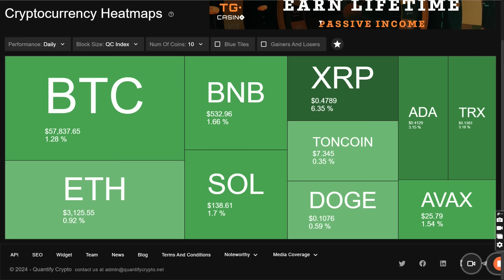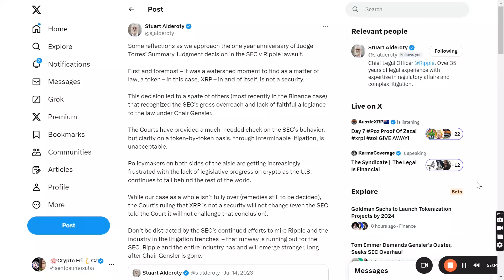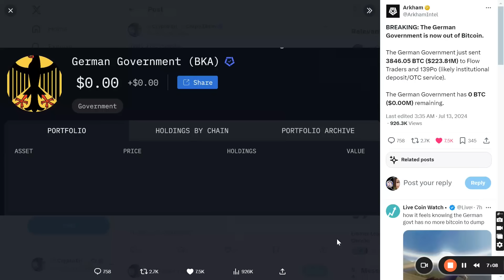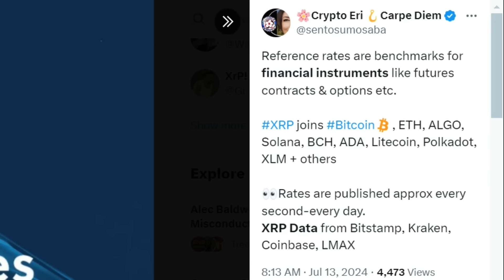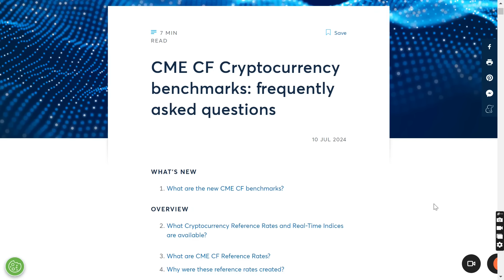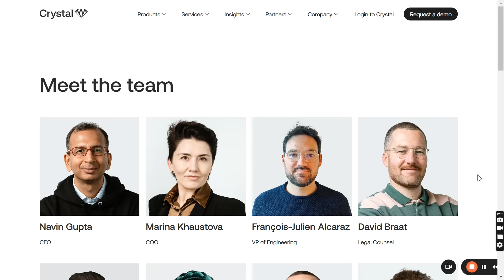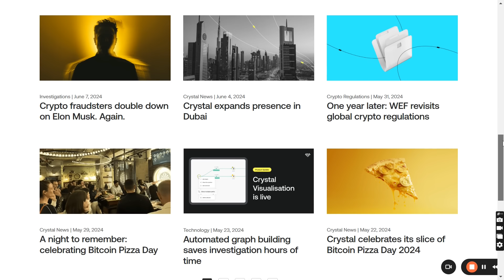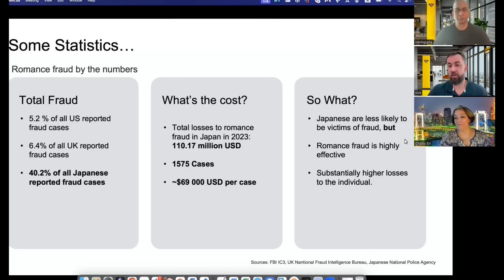XRP Approved & Added, SEC v Ripple Anniversary, Derivatives on XRPL, Solana, Germany OUT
XRP in the Big Leagues

Because there is often an imposter in the comments that has taken my profile and name, comments will default be uploaded shortly after left to filter these bad actors. Sorry, many of us deal with these scammers who leave phone numbers and replies, which I would never do.